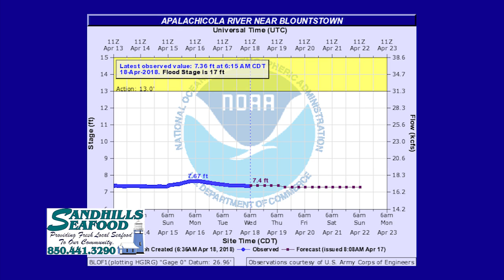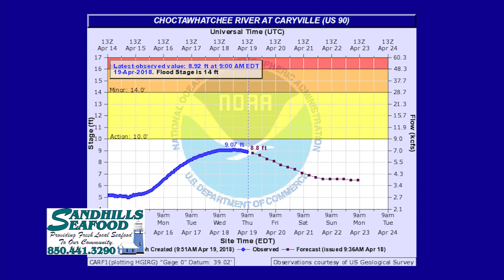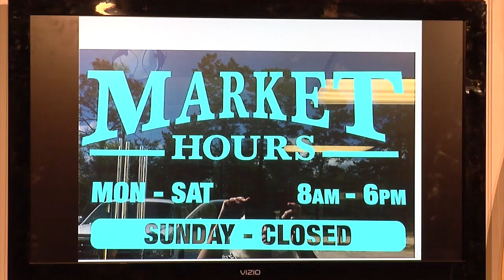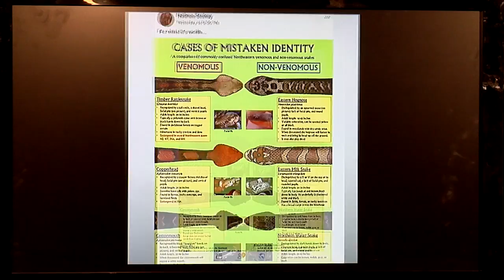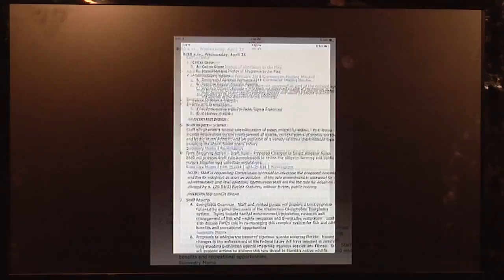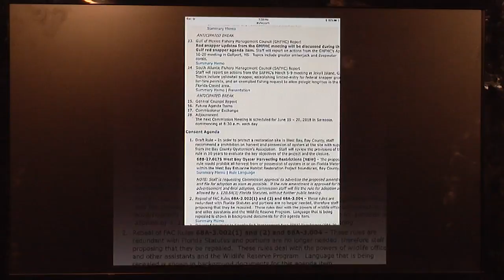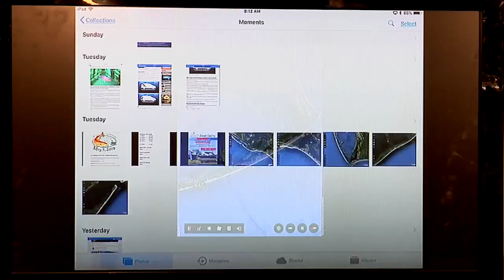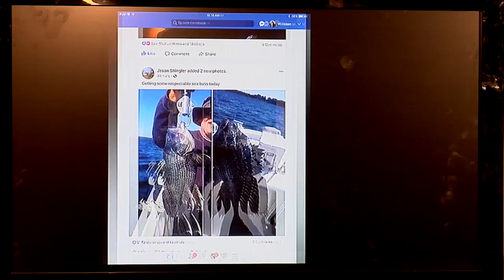Panhandle Outdoors, Friday 4/20/18